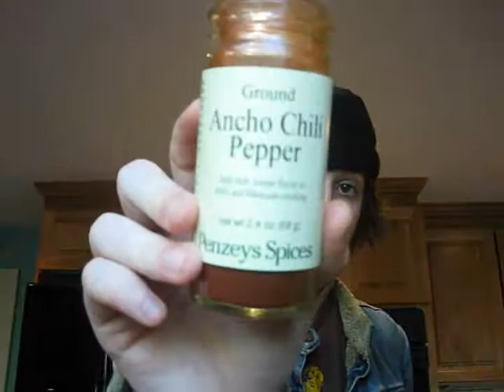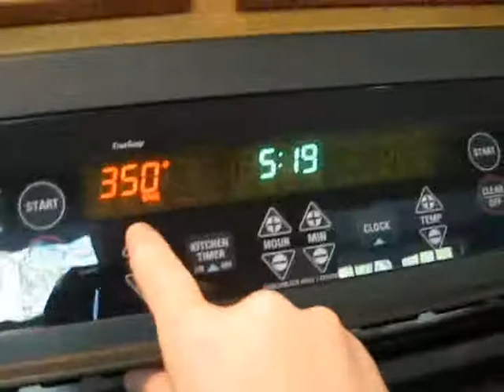My Spanish Project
Making quesadillas.
And explaining in Spanish how to make them.
Except I do a horrible job at it.
The speaking part, that is.